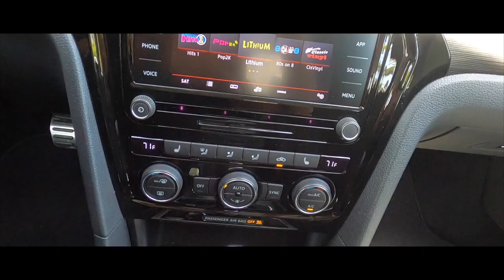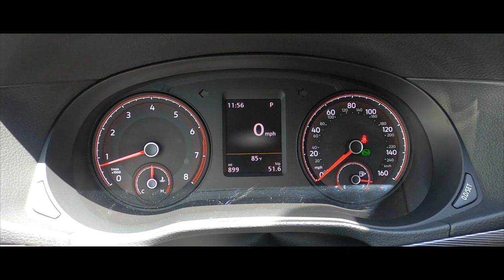VW Passat, comodidad para todos.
Placentero para conducir y para andar.
Gracias al motor turboalimentado TSI® de 2.0 L, el nivel impresionante de desempeño es un componente estándar de este vehículo. Es rápido.23 Es placentero para conducir. Y según EPA, te garantiza 34 mpg en la carretera.

Ponte cómodo
Gracias a los más de tres pies de espacio para las piernas y los asientos tapizados en cuero ecológico disponibles, sentirás la diferencia.
Recorre todo el camino
El Volkswagen Passat del 2020 tiene más de 50 características estándar.
Asientos tapizados en cuero ecológico V-Tex
Parece cuero, pero, en realidad, es cuero ecológico V-Tex. Estos asientos disponibles son cómodos, elegantes y fáciles de mantener.
Control de temperatura automático de dos zonas Climatronic®
A algunos les gusta el frío. A otros, el calor. Con el control de temperatura automático de dos zonas puedes tener a todos contentos.
Espacio trasero para las piernas
Con más de tres pies de espacio trasero para las piernas, los amigos de todos los tamaños pueden estirarse y disfrutar.

Asientos delanteros con calefacción
Ahora puedes calentarte en las mañanas frías con los asientos delanteros con calefacción disponibles para ti y tu acompañante.

Limpiaparabrisas con sensor de lluvia
¿Estás sintiendo las inclemencias del tiempo? Tu Passat también puede. Cuando la lluvia golpea el parabrisas, los limpiaparabrisas con sensor de lluvia disponibles incluso saben si moverse más rápido o más lento.
Espejo retrovisor con atenuación automática
Ayuda a reducir el brillo de las luces de los autos que vienen atrás. El espejo retrovisor con atenuación automática disponible se encarga de oscurecer esa luz demasiado estridente.

Dos puertos de carga USB en la parte trasera
Ofréceles a tus pasajeros más potencia en el asiento trasero con dos puertos de carga USB traseros disponibles.
Respiraderos traseros
Permiten que tus amigos en los asientos traseros puedan redirigir su propio flujo de aire. Toques adicionales que hacen un viaje inolvidable (y cómodo).

Techo corredizo
Nada como un techo corredizo eléctrico disponible que se inclina y desliza para que disfrutes de un poco de luz natural durante tu viaje.

Sistema de sonido con pantalla táctil de 6.3"
Con esta característica puedes disfrutar tu música con más de uno de tus sentidos. Con control de voz y un sensor de proximidad intuitivo detrás de una pantalla de vidrio transparente, podrás ver, sentir y escuchar la diferencia.

Sistema de audio premium Fender®
Adelante, canta con un amplificador de 400 vatios y nueve altavoces en el sistema de audio premium Fender disponible.
Acceso sin llave con botón de encendido
El acceso sin llave disponible te permite abrir, cerrar, encender y conducir tu auto sin tener que sacar las llaves del bolsillo.  Oprime el freno y el botón de encendido para que el motor se encienda y esté listo para la acción.

Arranque remoto
En los días más fríos, calefacciona el Passat mientras estás en tu casa bebiendo café. O también puedes enfriarlo antes de entrar en los días más cálidos. Solo tienes que usar la característica de encendido remoto disponible.
Monitor de Punto Ciego
El monitor de punto ciego es una característica que puede detectar lo que podrías no ver. Si intentas cambiar de carril, el monitor de punto ciego puede alertarte sobre otros autos que tal vez estén en tu punto ciego. El Monitor de punto ciego activo (disponible cuando el vehículo está equipado con Asistente de Carril) en modelos selectos, también podría girar el volante en dirección opuesta dentro de los límites para ayudarte a mantenerte en tu carril si intentas cambiar cuando un vehículo está en tu punto ciego.
Control automático de velocidad adaptativo (ACC)
El control automático de velocidad adaptativo (ACC) disponible ayuda a que el vehículo mantenga la velocidad previamente configurada y la distancia con respecto al auto de adelante. Si el auto que va adelante aumenta o reduce la velocidad, los sensores pueden detectar el cambio y tu auto puede actuar en consecuencia a la velocidad previamente configurada.
Celda de seguridad
Las zonas de absorción de impactos delanteras y traseras contribuyen a absorber la energía del impacto, mientras que la celda de seguridad rígida distribuye las fuerzas lejos del conductor y los pasajeros.
Sistema inteligente de respuesta en caso de accidentes (ICRS)
En el caso de una colisión que despliegue las bolsas de aire, el ICRS puede desactivar la bomba de combustible, desbloquear las puertas y encender las luces de emergencia. Te ayuda a reaccionar si tú no puedes hacerlo.